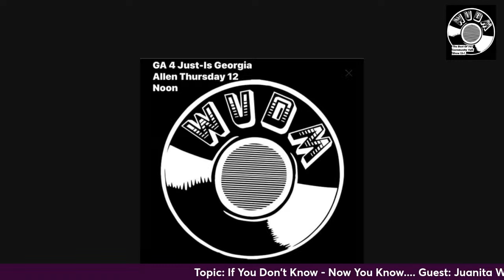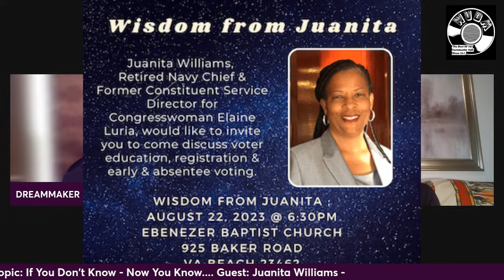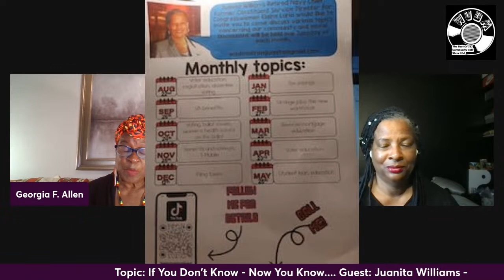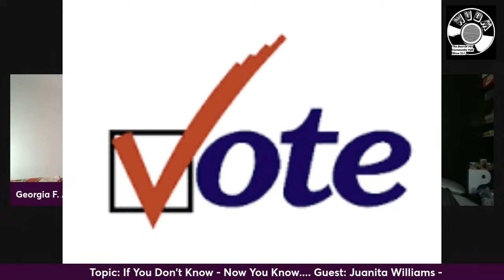GA4 JUST-Is Georgia Allen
Topic: If You Don't Know - Now You Know